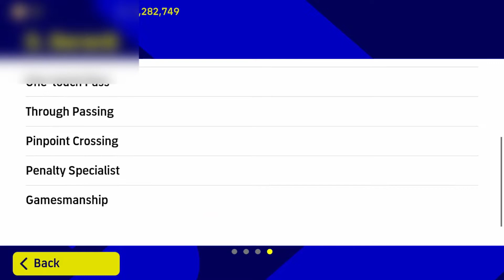99% Efootball Players Do Not Know This Player | Efootball 2023 Mobile